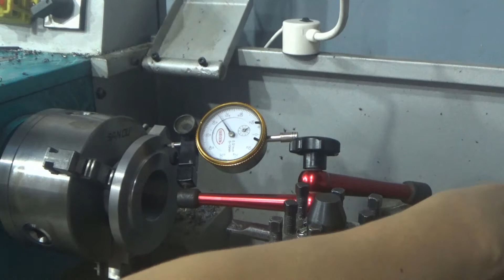SAU KHI TIỆN REN XONG MÀ VẶN KHÔNG VÀO THÌ PHẢI LÀM SAO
XIN GIỚI THIỆU ĐẾN CÁC BẠN VIDEO SAU KHI TIỆN REN XONG MÀ VẶN KHÔNG VÀO THÌ PHẢI LÀM SAO
CTY TNHH MÁY TIỆN MINI LONG ĐỊNH
ĐC : 952/13 , Tỉnh Lộ 43, Bình Chiểu , Thủ Đức , Tp HCM
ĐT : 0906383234